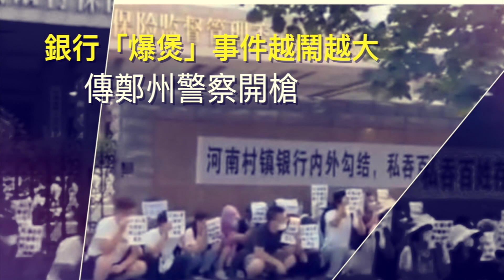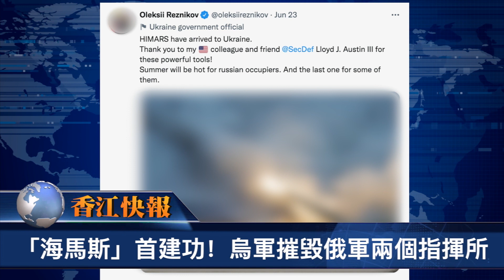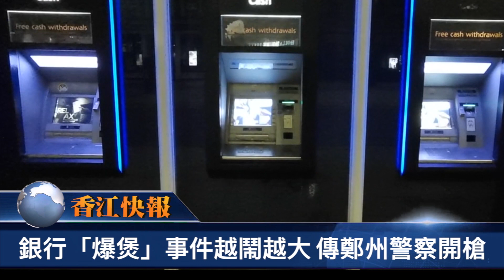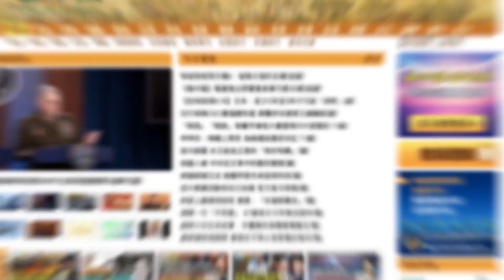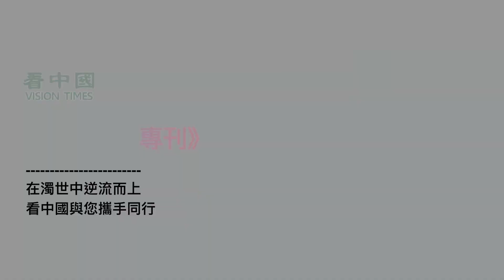又出事了！習近平訪港前 港警抓人收槍！海馬斯大發威！轟平俄軍指揮部